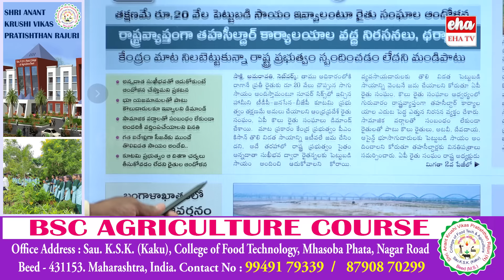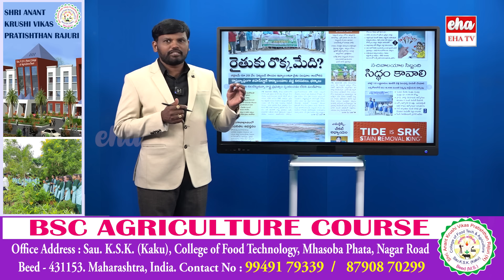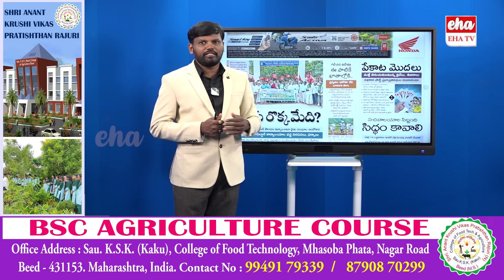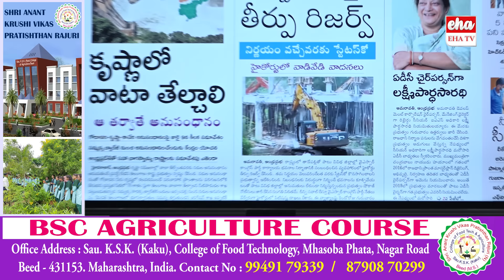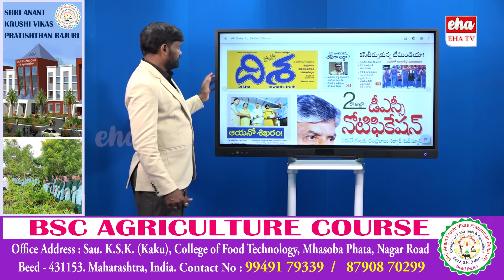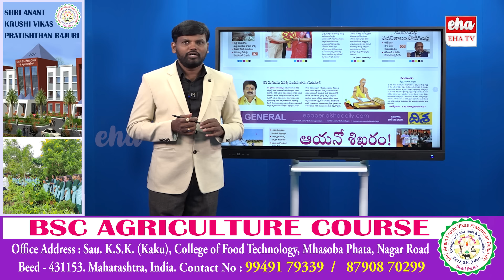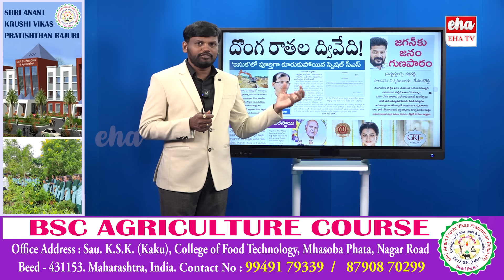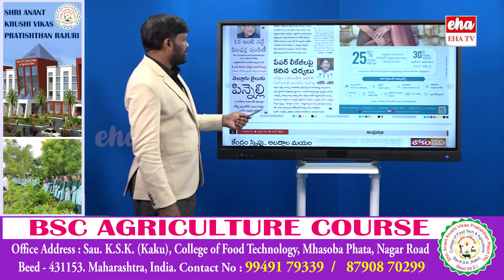CM Chandrababu Good News For Unemployed Youth | AP Mega DSC Notification | News Analysis | EHA TV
CM Chandrababu Good News For Unemployed Youth | AP Mega DSC Notification | Today News Analysis | EHA TV